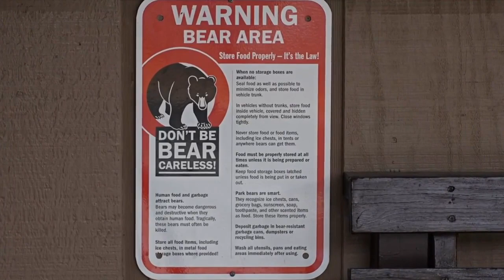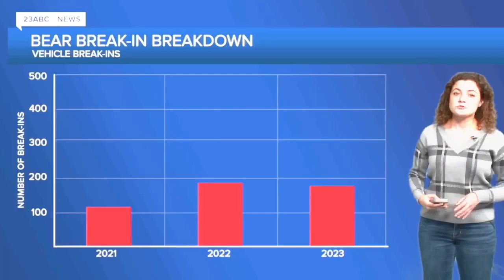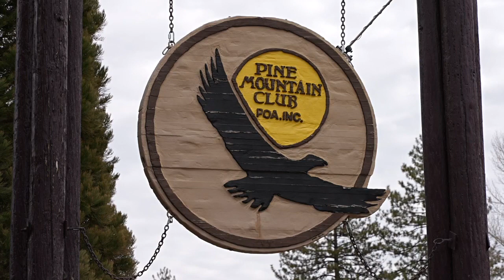2023 Bear Break-in Breakdown